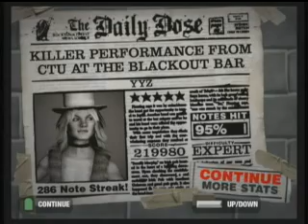YYZ 5-Star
Since I was replaying my  GH2 songs, I decided to post a video of YYZ that didn't suck(as much).